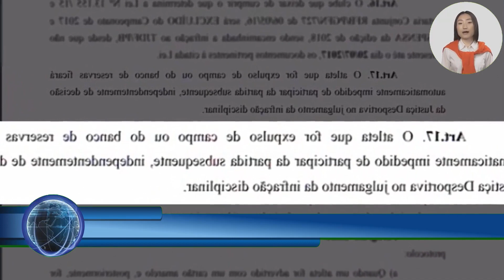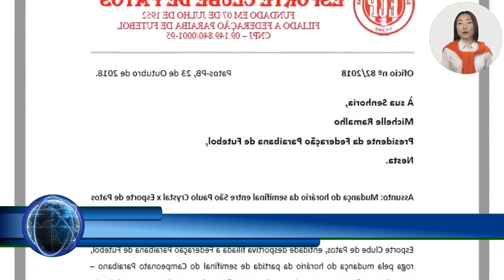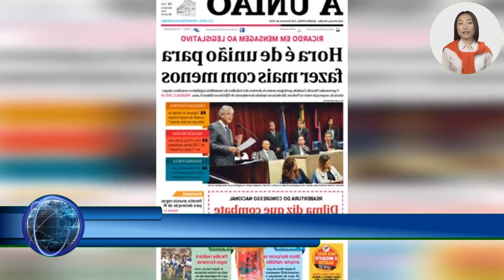SP CRISTAL VAI AO TJDF PB PARA TENTAR EXPULSAR TREZE DO PARAIBANO PATOS ONLINE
Felipe Vilar 9 horas atrás Última atualização em 8 de abril de 2023São Paulo Crystal entrou com uma ação no Tribunal de Justiça Desportiva do Futebol da Paraíba para tentar banir o Treze do Campeonato Paraibano Betino de 2023. antes de esgotar todas as instâncias do Tribunal Desportivo den Comum Juízo acionado. o que é proibido pela legislação esportiva.O que dizem os artigos apontados pelo São Paulo Crystal?A acusação do São Paulo Crystal contra o Treze se baseia principalmente em dois pontos: Art. O que pode mudar no Campeonato Paraibano?Sem parecer do É prematuro o TJDF PB analisar as possibilidades de projeto que o Campeonato Paraibano terá caso a escolha do São Paulo Cristal seja aceita e o Treze acabe eliminado da competição.